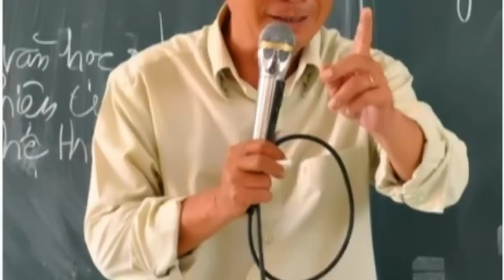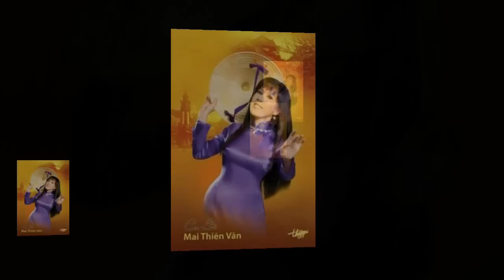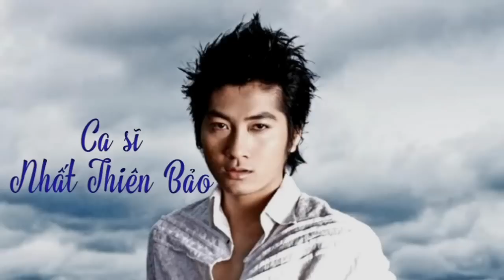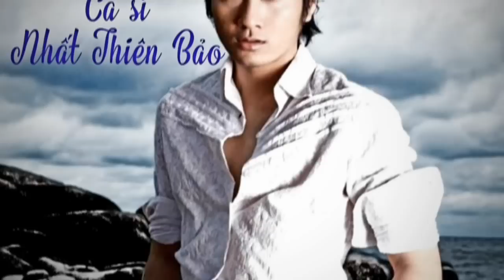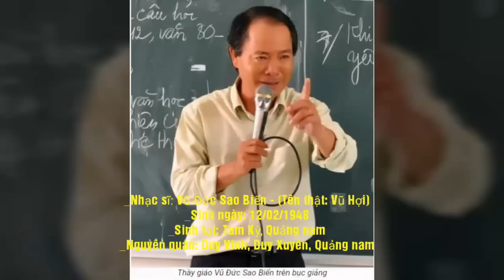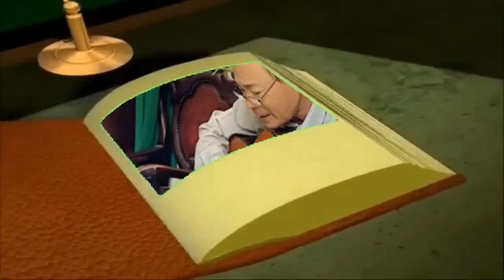NHỮNG BÀI HÁT HAY CỦA NS VŨ ĐỨC SAO BIỂN